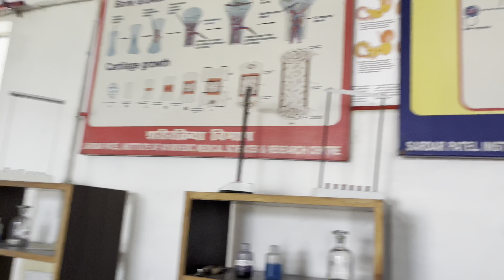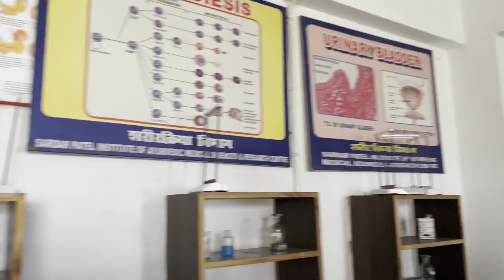Blood🩸 निकालने को लेकर practical lab में हुआ बहस😎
Hello guys I hope aap sab ko college ka Vlog pasand aa rha h …Thank you so much guys itna support krne k liye …Jisne abhi tak channel ko subscribe nahi kiya hai plzz subscribe kro and press the bell 🔔 icon for notification…
Instagram pe bt krne ke liye follow kre-Singh_ ankit__07